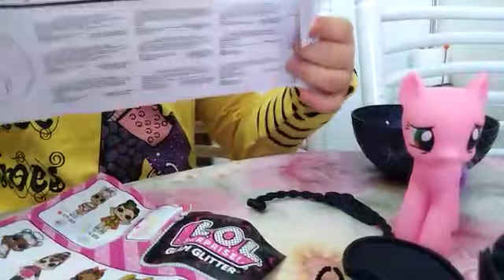Lol bebek açıyorum/ lol glam glitter surprise/ Nilüfer ile lol bebek açılımı videosu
Lol bebek açıyorum, lol glam glitter surprise, Nilüfer ile lol bebek açılımı. Acaba hangi sürpriz bebek çıktı. Lol bebek açılımı videoları. Eğlenceli çocuk videoları, çocuklar için, eğlence, oyuncak, oyun